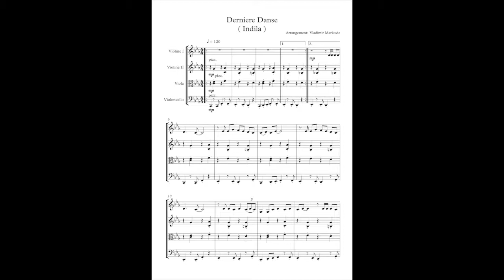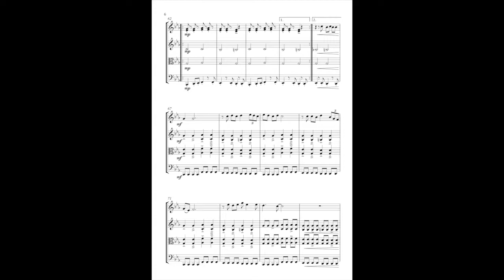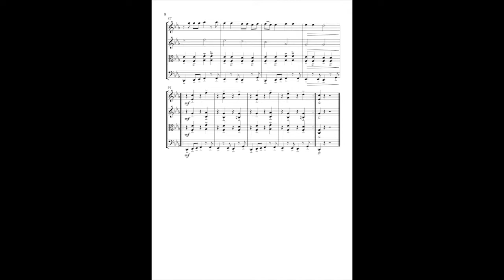Derniere Danse - String quartet cover (sheet music)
Derniere Danse by India - Arrangement for string quartet